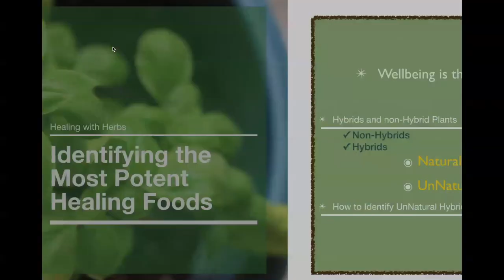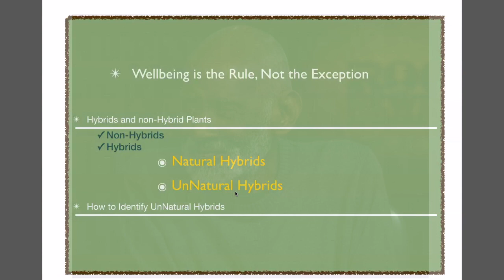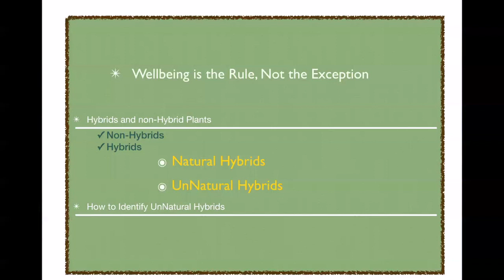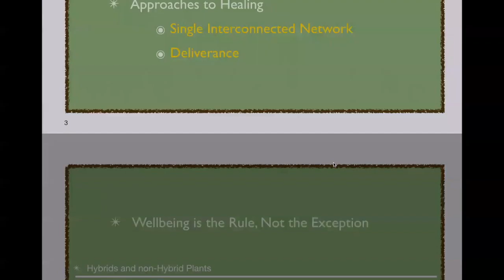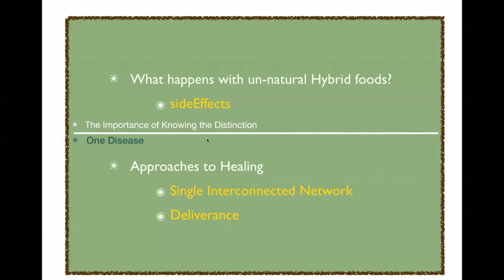Identifying the Most Potent Healing Plants - Pt 1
The Beulah Charity itself is dedicated to extending support and transforming the lives of economically disadvantaged people and the less privileged, with the main focus on Africa.

We are involved in executing socially significant programs, covering the spheres of health, education, and the environment.  We aim to build community structures and also provide support to impoverished children in Africa by providing them food, shelter, clothing, and education, relying on donations from well-meaning individuals.

We are excited to be part of ongoing and upcoming assignments that will have a positive impact on the lives of the affected communities. We welcome our brothers and sisters to be part of this community. You can join the Beulah Charity - join us and make a difference!

The Beulah Wellbeing Team
Our mission will also involve building a virtual online community to share information with our brothers and sisters of the diaspora about natural health, healing with plants, food and herbs. We aim to empower our people to learn and adopt proven remedies of our ancestors and take better control of their health and wellbeing. This will be especially useful for members of the diaspora looking to relocate to Africa in the coming future.

This channel will aim to:
1. Share information about the Beulah Charity
2. Build a community where our brothers and sisters from the Bantu Community can receive support during this awakening period
3. Share information about food as medicine (herbs, plants, traditional practices of our forefathers)
4. Help prepare our brothers and sisters from the diaspora for their journey to Africa
5. Overall physical and spiritual wellbeing

Build a community